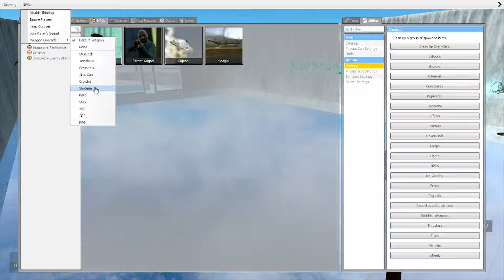WELCOME | Gmod DeathRun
WeLcOmE tO hElIx...